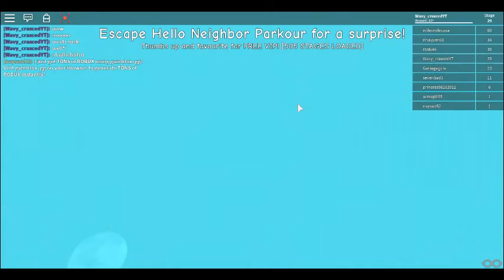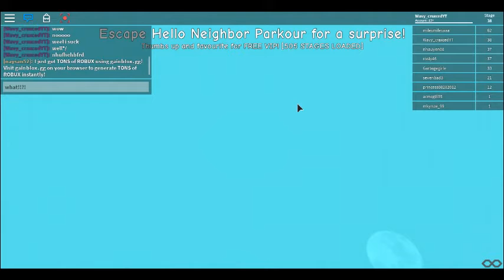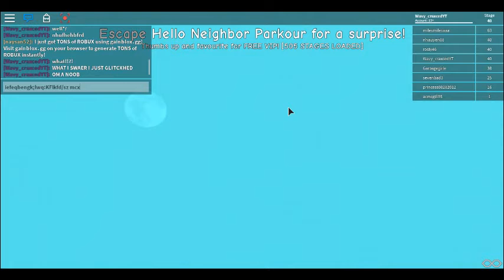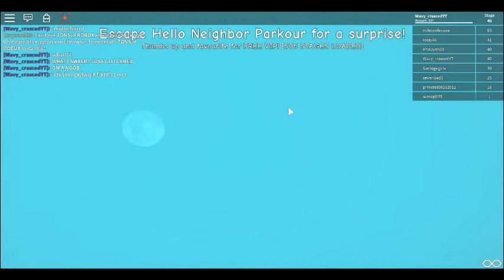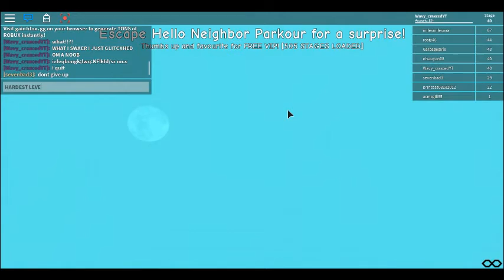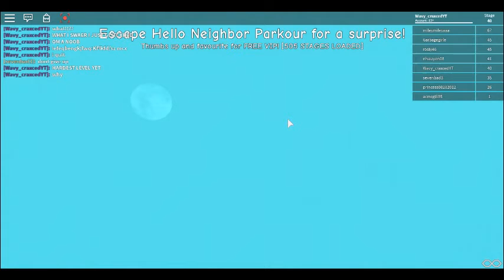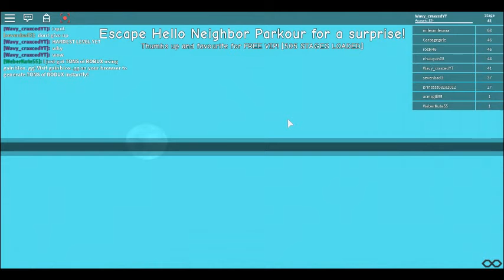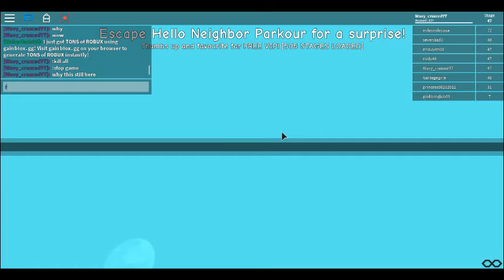SPEED RUNNING WITH RANDUMS :)